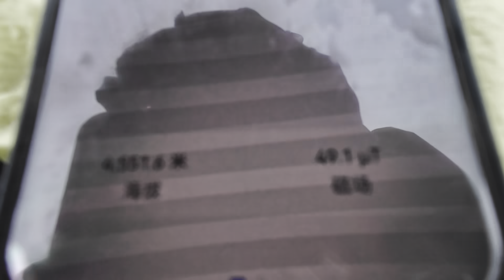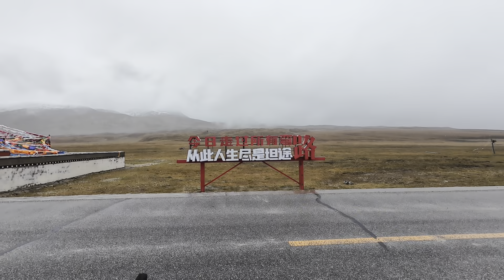骑行西藏亚东县，海拔4500半路遭遇大雨，全身湿透有些发烧